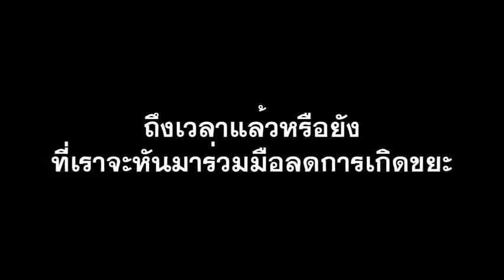01 ขยะเกิดจากใคร..ถ้าไม่ใช่เรา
คลิปรณรงค์การคัดแยกขยะเพื่อสู่โคราชเมืองขยะเหลือศูนย์ โดยกลุ่มเครือข่าย Korat Zero Waste ภายใต้การขับเคลื่อนแนวคิด Korat Smart City ระยะ Pre-project ผลิตงานโดย B2B (Korat)